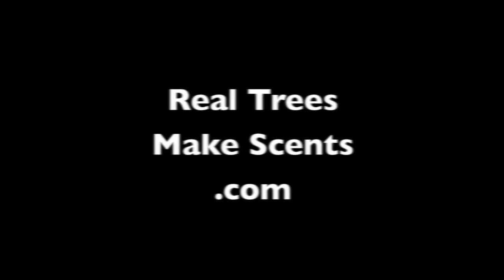Model T Family Christmas Tree Outing 2.mov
A horseless carriage chugged past the barn into Hollow Creek Tree Farm today, causing the farm hands' jaws to drop. The family inside were here to pick out a tree and transport it back on top of the car, a 1926 Model T Ford. A photo op was born.